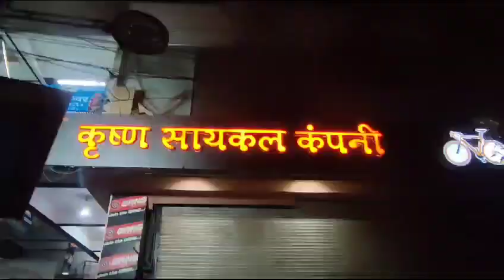Aaj BARAQ ke liye new cycle kharid kar birthday gift diya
Video from SUHANA HUSSAIN